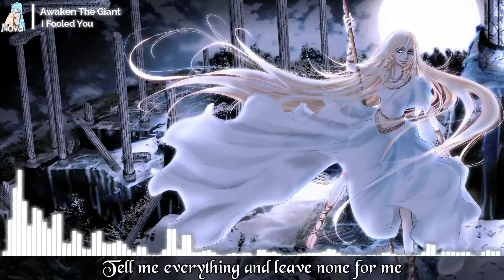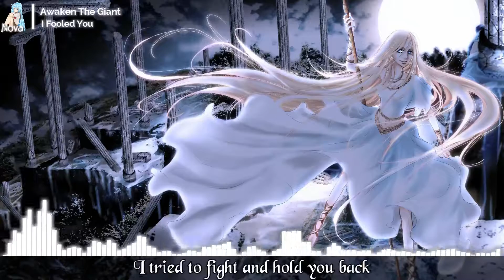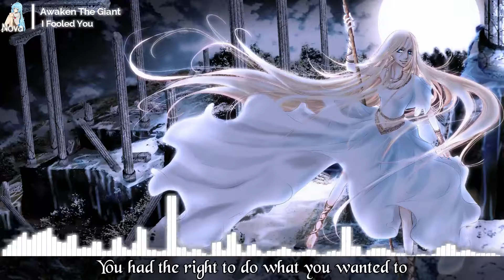Nightcore - I Fooled You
Original artist: Awaken The Giant
Lyrics in the video, enjoy :3
Please notice the links below ~

Programs used:
Audio - Audacity
Video - Filmora
Visual effects audio - Sonic Candle

Pic origin: Original Art

I'll remove the video as soon as possible.